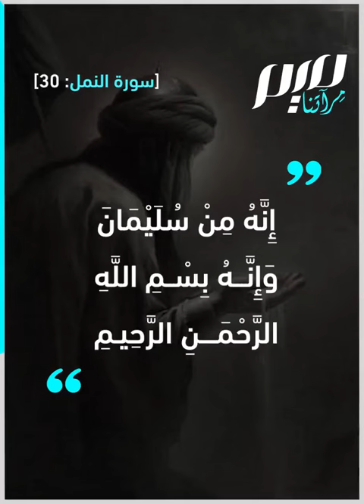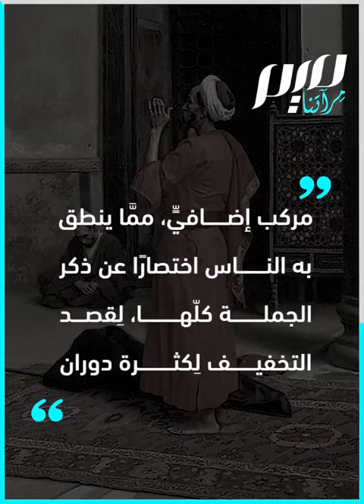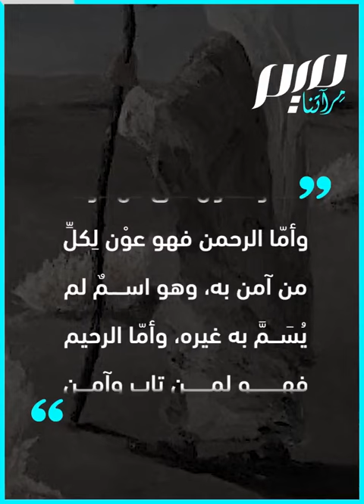في معاني البسملة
بدأت بها سور القرآن الكريم، وبها استهل النبي ﷺ جميع أعماله.. وقفات في معاني البسملة.